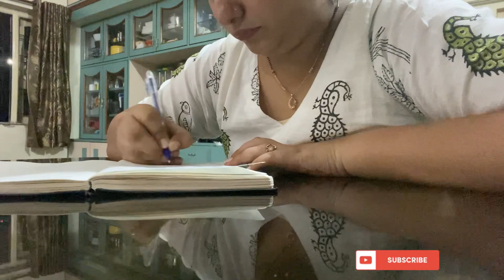हर सुबह की किरने नई नई उम्मीदें ले कर आती है /a busy day in my life